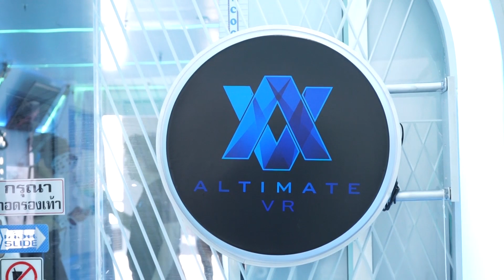KawizDay : let's play VR!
เชื่อว่าใครๆ ก็อยากเล่นเกมแบบอินสุดๆ เหมือนหลุดเข้าไปอยู่ในเกมเนาะ แต่แค่การเล่นเกมบนหน้าจอมือถือเล็กๆ คงไม่ฟิน วันนี้เก่งเลยจะมาลองเล่นเกมแบบ VR ที่เขาบอกว่าจะทำให้เรารู้สึกเสมือนเป็นส่วนหนึ่งในเกมจริงๆ เลย ส่วนจะสมจริงไหม จะอินขนาดไหนเดี๋ยวเรามาดูกันใน KawizDay ค่ะ :]